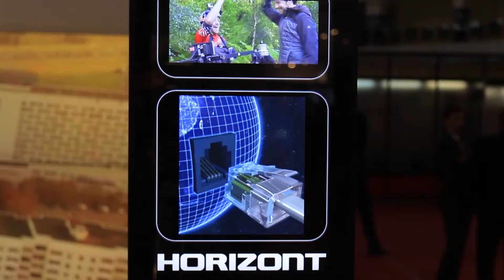ГОРИЗОНТ стенд на Tibo 2018